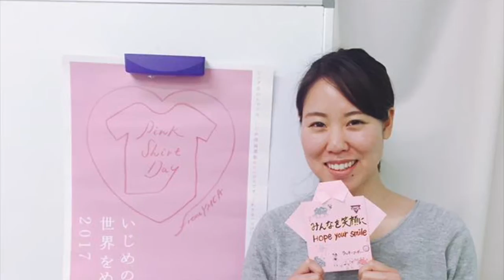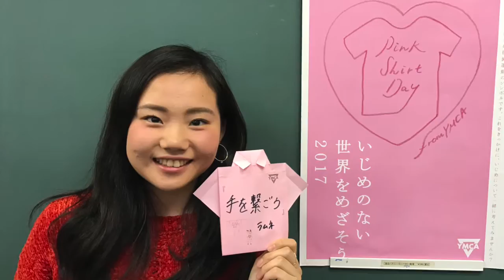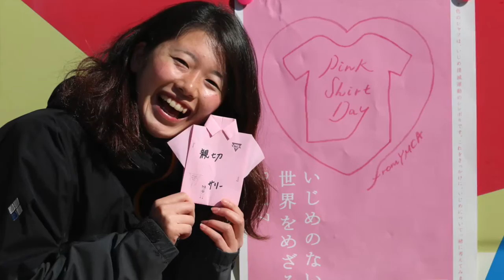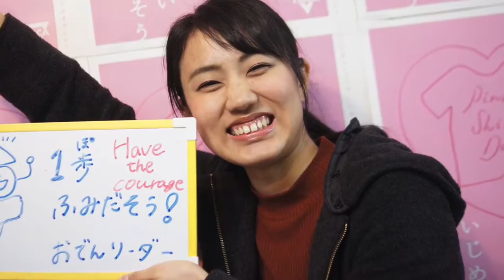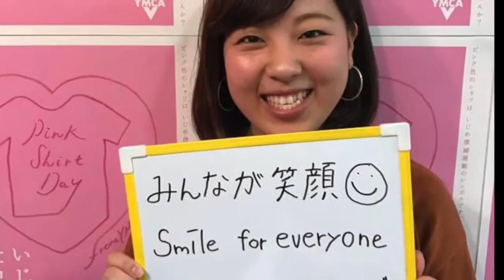2017ピンクシャツデイ 大阪YMCA ユースボランティアリーダーの想い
ユースボランティアリーダーの想いです😃